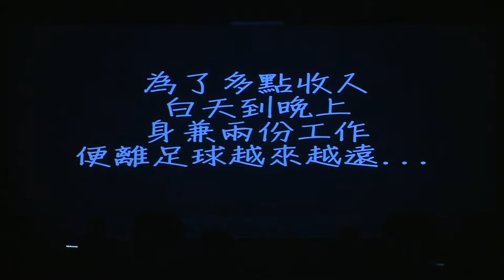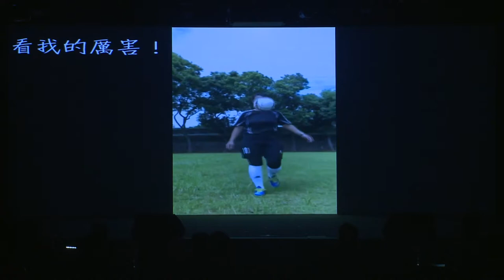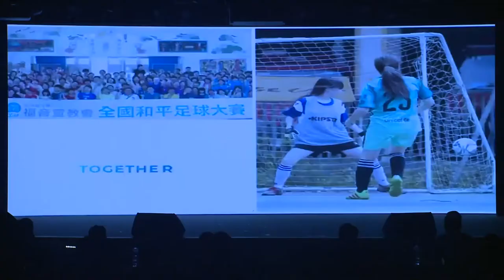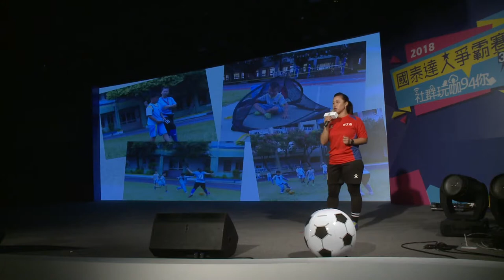【國泰達人爭霸賽3 社群玩咖94你】足球達人 沈惠玉